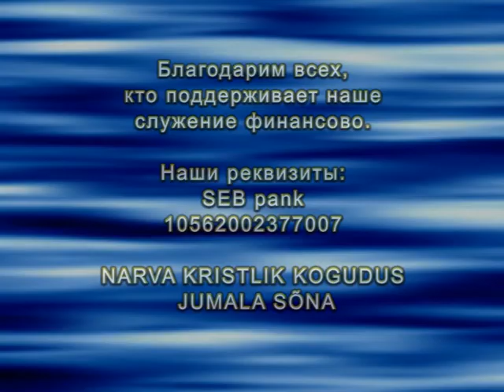2012 10 14 Daniil Sednev O GREHE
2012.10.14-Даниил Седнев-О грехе